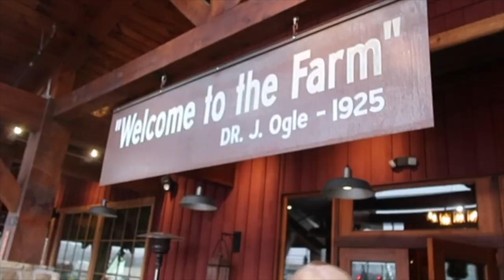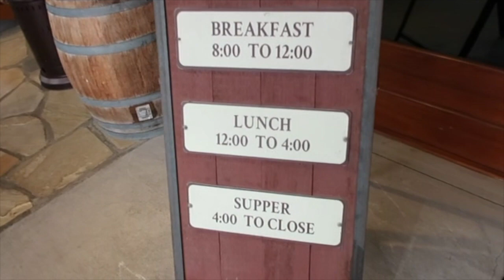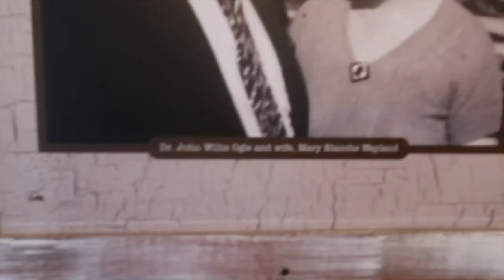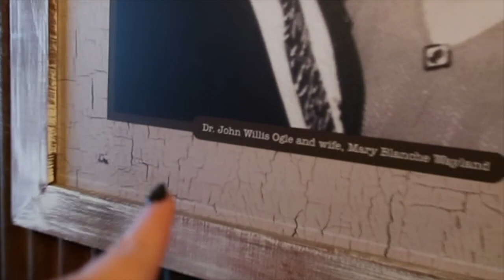Five Oaks Farm Kitchen - FRIED CHICKEN & Pot Roast! YUM!! Sevierville, TN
One of our favorite hot meals in the Smokies was definitely at Five Oaks Farm Kitchen in Sevierville, TN!  We visited right at the end of lunch and tried two of the most popular items on the menu.

Have you visited Five Oaks before? What did you get to eat or what would you order?